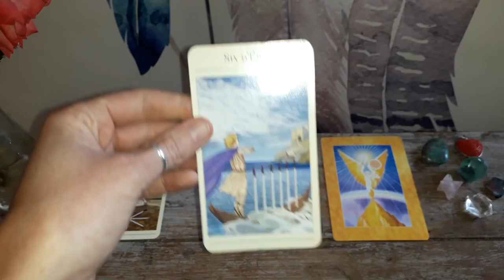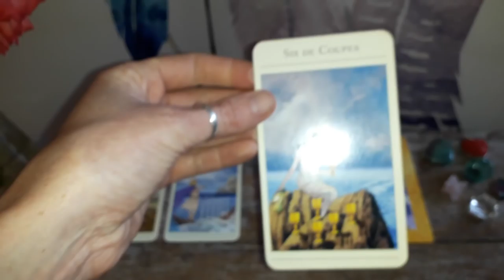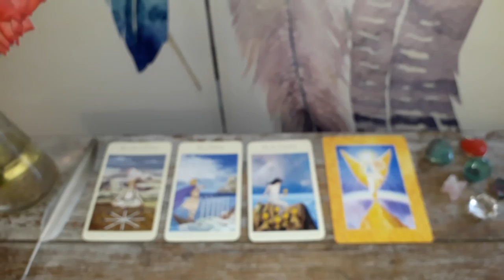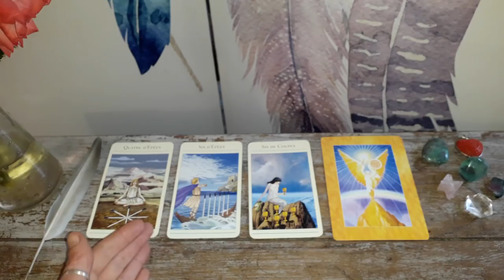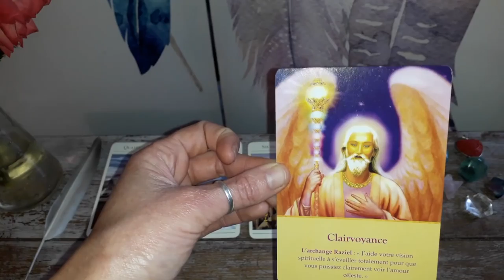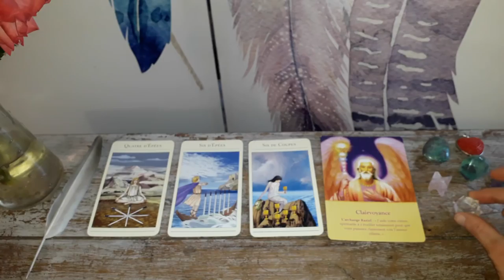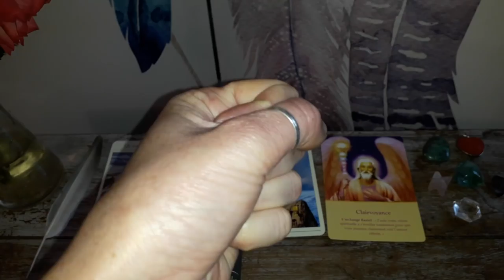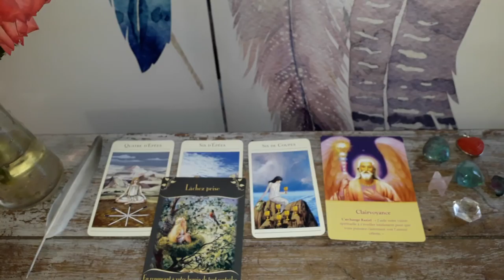Guidance Sagittaire Juin 2018 : Faire le point pour y voir plus clair et avancer !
Namasté